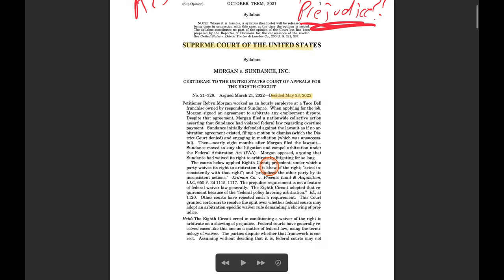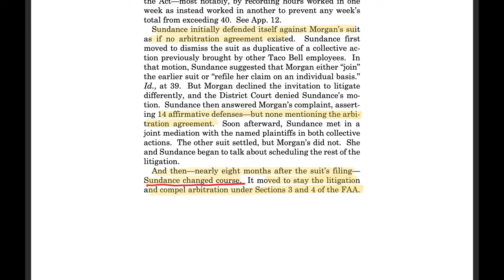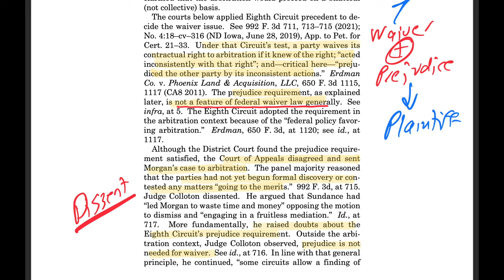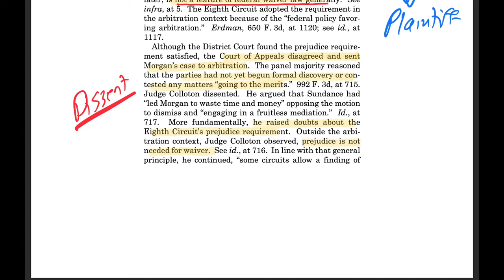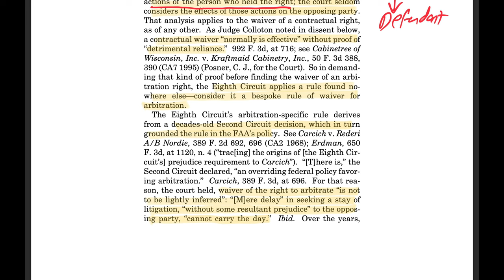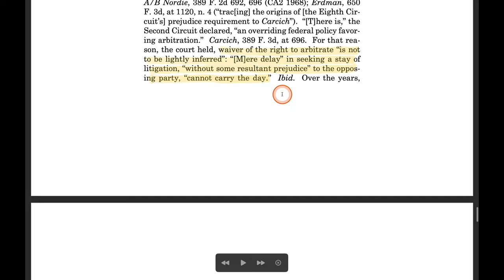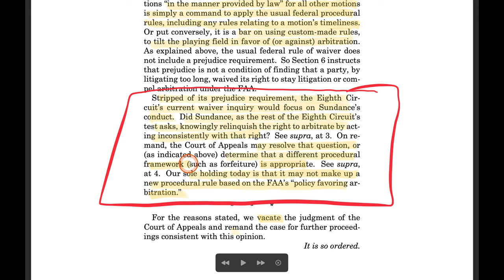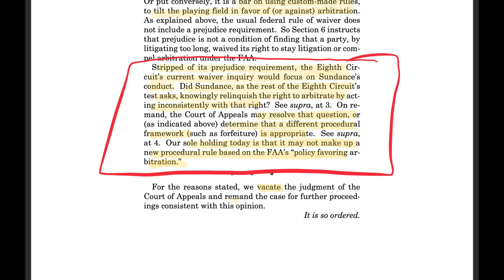Supreme Court fixes the law on arbitration (Waiver and Prejudice)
Arbitration is a very powerful tool and the US Supreme Court explained in a rare unanimous decision that almost every other federal court had gotten part of this law WRONG.

Read how the idea of prejudice got into the law and how the Supreme Court fixed it.

John

-- on Thursdays at 1 pm central join us if you can!